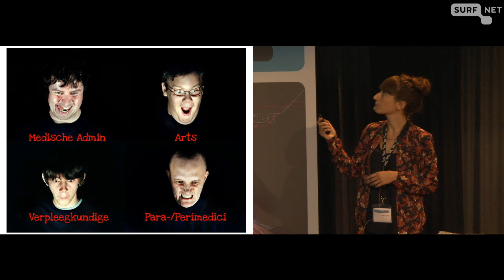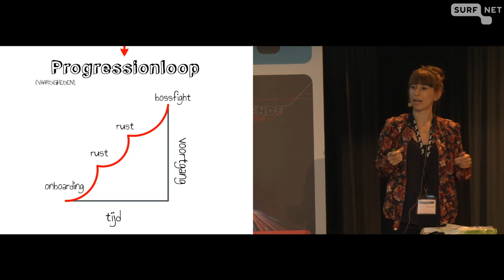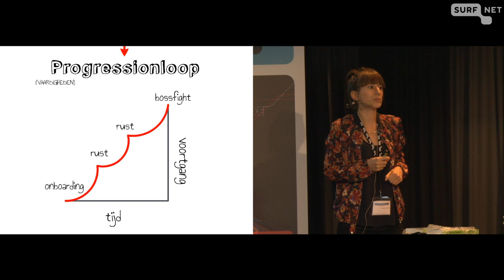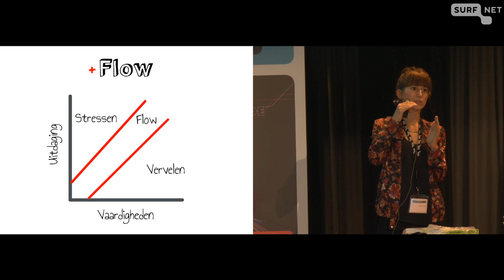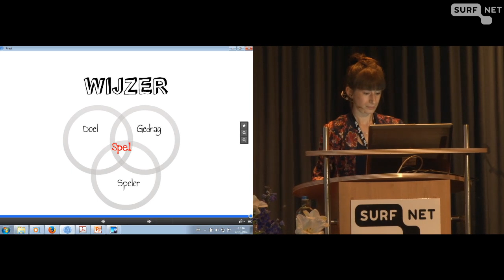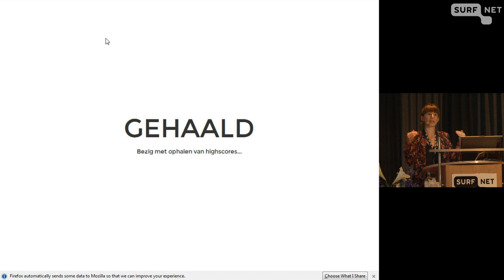Gaming? Are you serious?!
Monique Taverne  (Management Trainee,  Healthy Aging, UMCG University Medical Center Groningen)